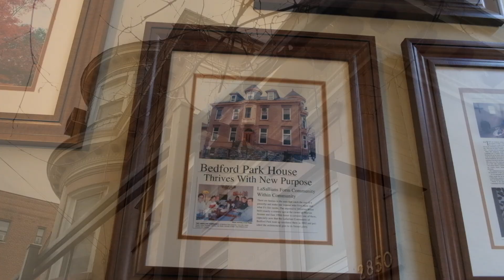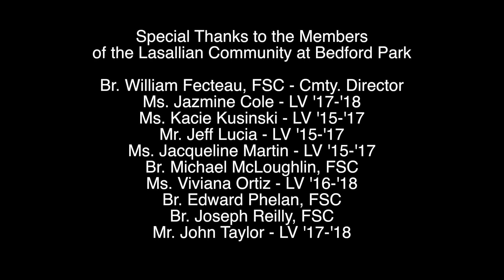Lasallian Vocations Prayer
As we pray for vocations on the 25th of each month, in a special way, let us pray for all Lasallian vocations. May we be called to the mission of providing a human and Christian education to the young, especially the poor.

A Prayer for Lasallian Vocations

Jesus, our brother, you have called us by name
and you continue to call us to live as sisters and brothers,
one, in God’s family.

We praise you for your goodness to us
and thank you for all your gifts,
especially the gift of being Lasallian.

Send your Holy Spirit to guide and strengthen us
that we may take risks like you did,
and by following your example
we may faithfully serve all of God’s people.

Through the intercession of our Founder,
St. John Baptist de La Salle and our Lasallian Saints,
and through our personal witness,
we ask you to bless our Institute
with an increase of Lasallian vocations so that your children, especially the poor and marginalized,
may be given a human and Christian education.

In as special way, we ask you to inspire young men
to associate themselves with us
as Brothers of the Christian Schools.
We pray this through Christ, Our Lord.
AMEN.

Thanks to the Christian Brothers and Lasallians of the Bedford Park Community for participating in our Lasallian Vocations Prayer.